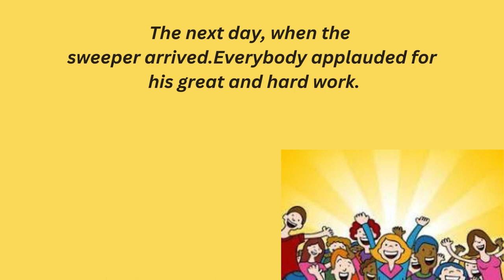A Short Story For Kids| Story of a School Sweeper | KIds Moral Story in English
Short Stories
moral stories
children stories
panchtantra tale
Motivational stories
inspirational stories
kids hut rhymes
Bedtime
morals tory
short story
kids hut short stories
Rabit and Tortoise Race Story In English
English Stories For Kids
A story of a school sweeper